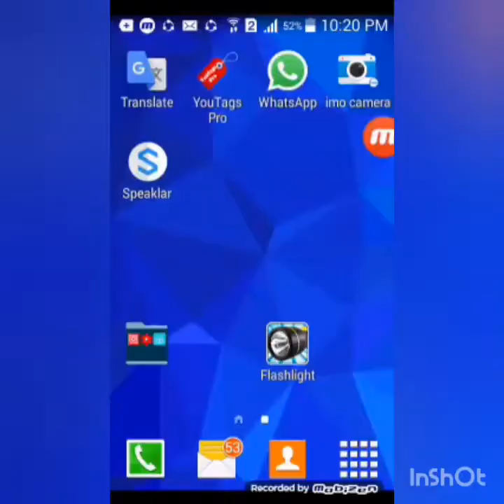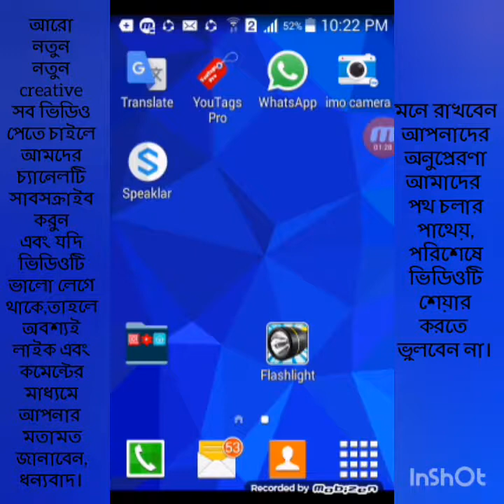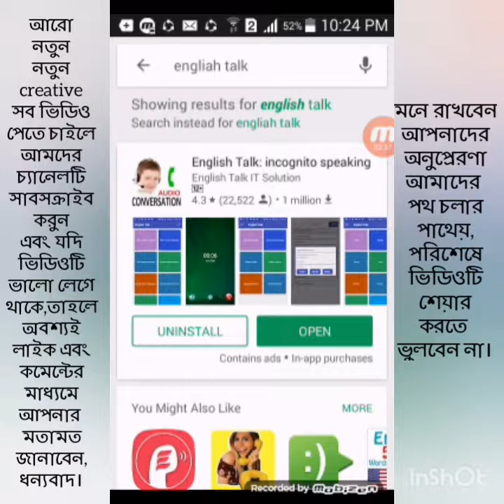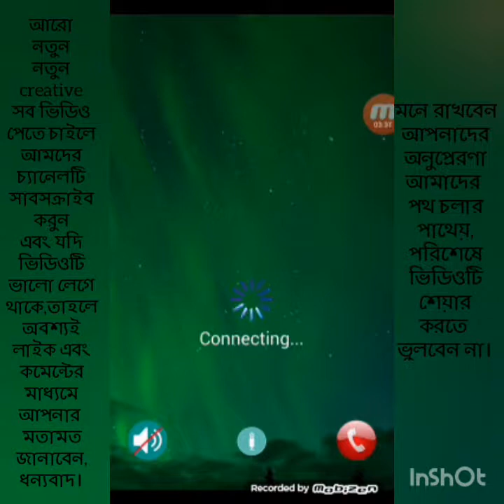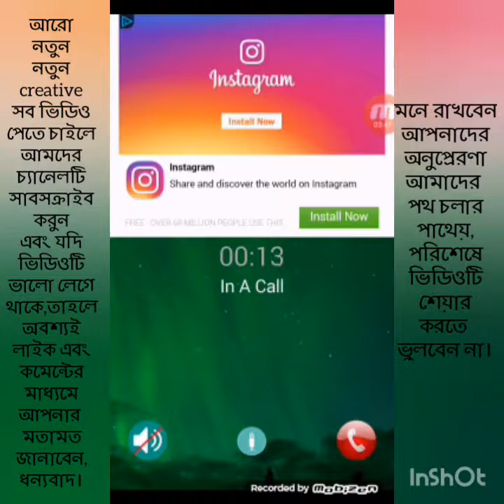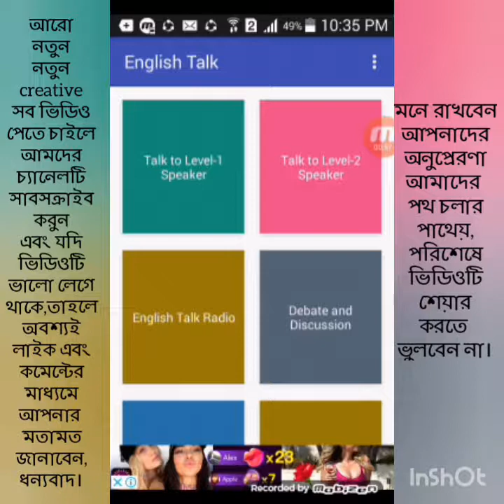বিদেশিদের সাথে ইংরেজি কথোপকথন প্রেকটিস করুন শুধুমাত্র একটি এপ্লিকেশনের মাধ্যমে,ভিডিওটি দেখে আপ্লকেশন